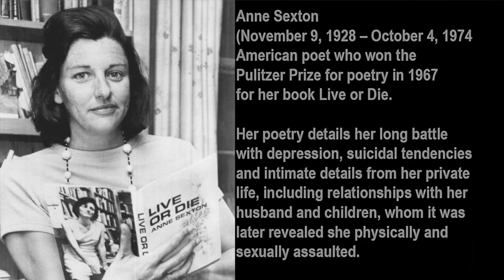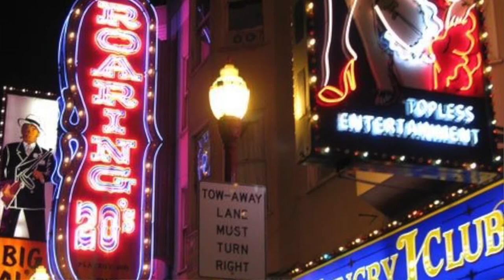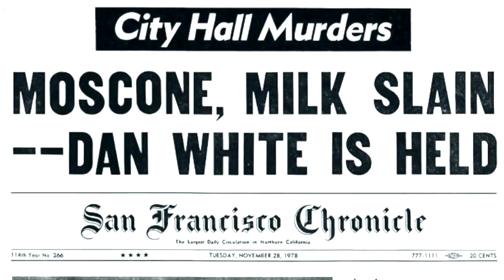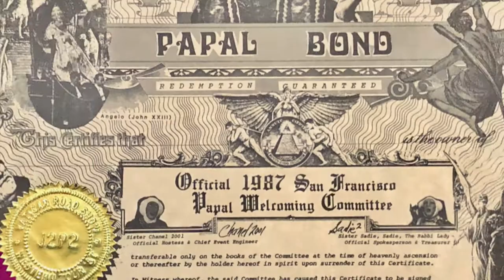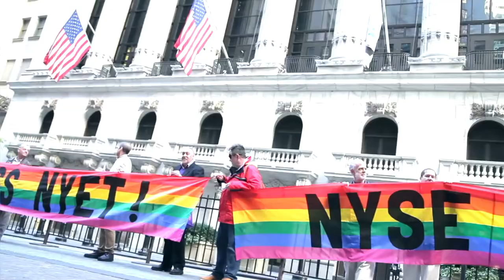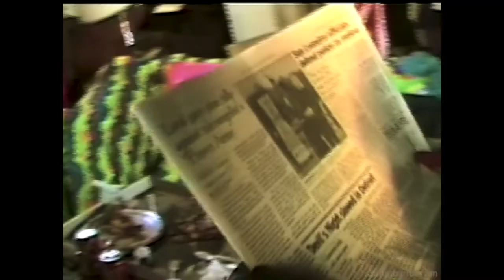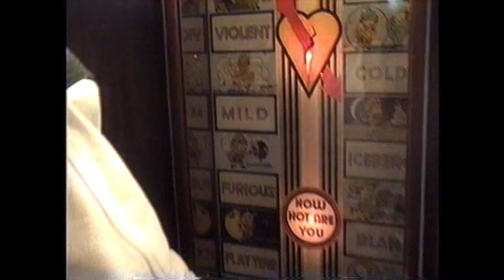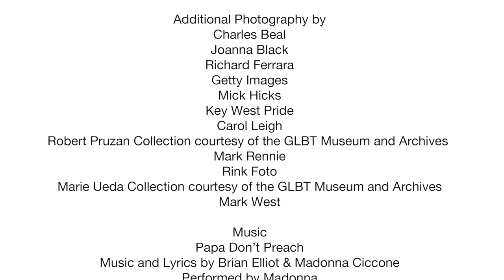RAINBOW WARRIORS: AN ORAL HISTORY OF THE RAINBOW FLAG. Episode 1: Scarlot Harlot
A film by Vincent Guzzone and Charley Beal. The Gilbert Baker Foundation interviews Carol Leigh, legendary Sex Worker Rights Advocate. Carol was a frequent collaborator with Gilbert Baker on projects like Pink Jesus and  the  Protest of the Pope's visit to San Francisco in 1987 that shut down the Golden Gate Bridge. Never before seen footage and a powerful narrative combine to make a funny poignant and ultimately profound film about the intersection of activism and art,